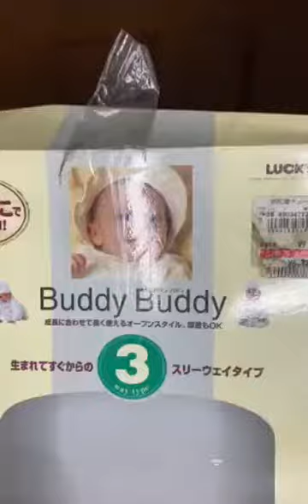Buddy Buddy Carrier